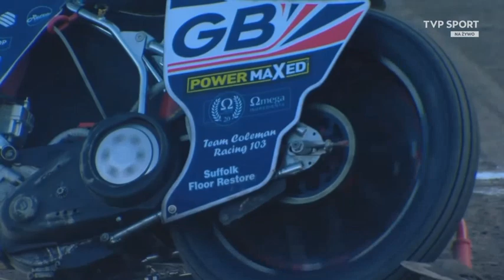Drużynowe Mistrzostwa Europy U23 FINAŁ TARNÓW 09/10/2022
W Tarnowie zostały zorganizowane drużynowe mistrzostwa Europy U23. Podopieczni Rafała Dobruckiego byli faworytami do złota i nie zawiedli! Biało-czerwoni cieszyli się z pierwszego miejsca. Wyprzedzili Wielką Brytanię i Szwecję.